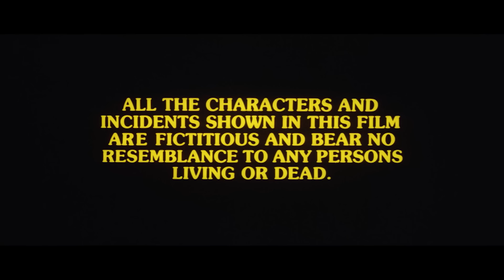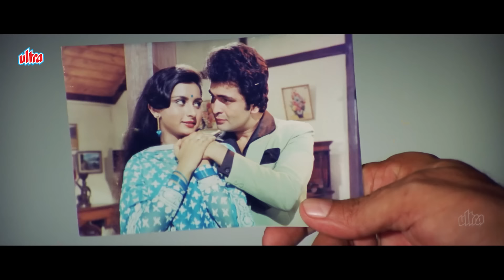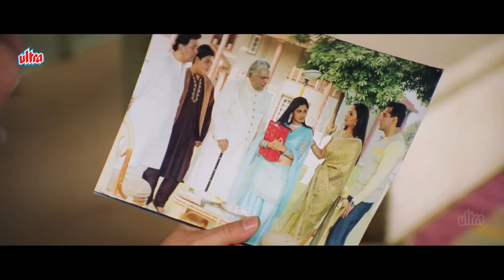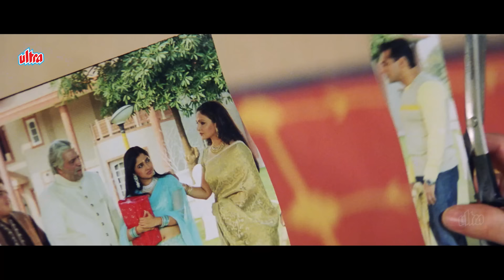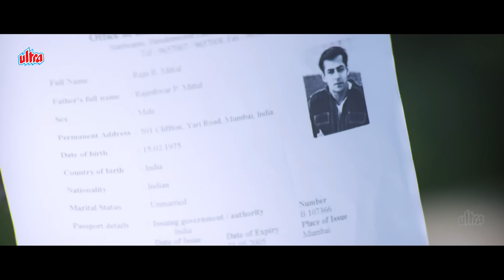Yeh Hai Jalwa (2002) | Blockbuster Hindi Comedy | Salman Khan, Amisha Patel, Rishi Kapoor | Movie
**Yeh Hai Jalwa (2002) | Blockbuster Hindi Comedy | Salman Khan, Amisha Patel, Rishi Kapoor | Full Movie**

*Yeh Hai Jalwa* (2002) is a fun-filled Hindi comedy-drama directed by David Dhawan. The story revolves around Raj Saxena (Salman Khan), who discovers that his estranged father, played by Rishi Kapoor, is a wealthy businessman living in London. Raj travels to London to confront his father and starts a hilarious chain of events filled with misunderstandings and emotional twists. Along the way, he forms a bond with his stepmother (Rati Agnihotri), and falls in love with a beautiful woman named Sonia (Amisha Patel).

The film is packed with laughter, heartwarming family moments, and the classic David Dhawan touch. Featuring a power-packed cast with stellar performances from Rishi Kapoor, Salman Khan, and Amisha Patel, *Yeh Hai Jalwa* guarantees wholesome entertainment for the entire family. The movie also has several memorable songs and dance numbers that remain popular to this day. Don't miss out on this Bollywood gem!

*Cast:*
- Salman Khan as Raj Saxena
- Amisha Patel as Sonia
- Rishi Kapoor as Ranjit Kapoor
- Rati Agnihotri as Smita Kapoor
- Anupam Kher as Robin Singh
- Kader Khan as Baburao

*Crew:*
- Director: David Dhawan
- Producer: Kanchan Ketan Desai
- Music Director: Himesh Reshammiya

1. "Hum Tum" - Udit Narayan, Alka Yagnik
2. "Teri Nazar" - Kumar Sanu, Alka Yagnik
3. "Banno Sone Wali" - Udit Narayan, Alka Yagnik
4. "Aaj Ka Ye Din" - Shaan, Sunidhi Chauhan